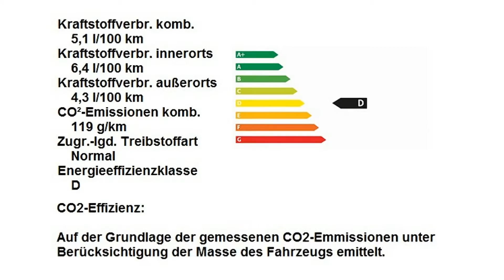Fiat 500 1.2 8V Lounge 0J350665 Lattementa Grün "Motor Village Berlin"